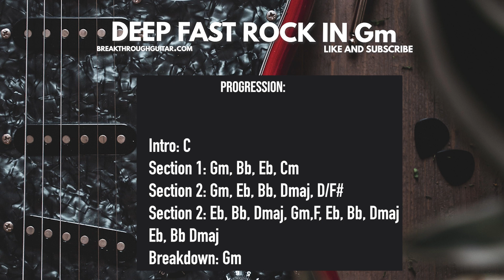Deep Fast Rock In G Minor - Guitar Jam Track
Jam to this Deep Fast Rock In G Minor - Guitar Jam Track
This is a great guitar backing track to practice guitar to.